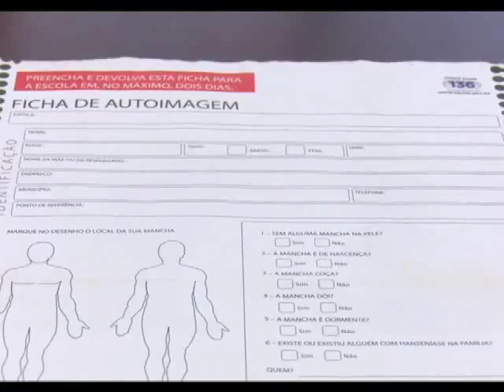14/08/15 Secretaria de saúde realiza campanha contra Hanseníase e Verminose nas escolas